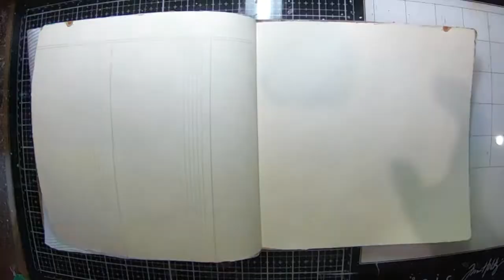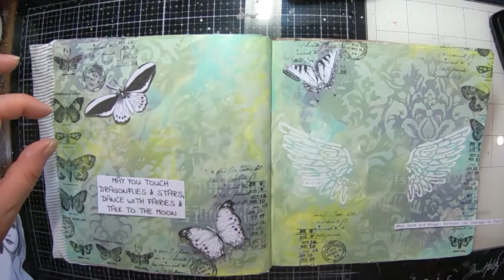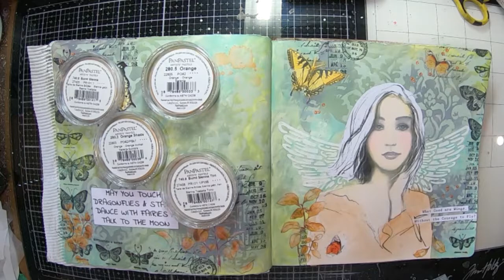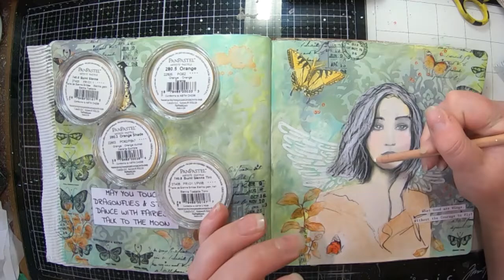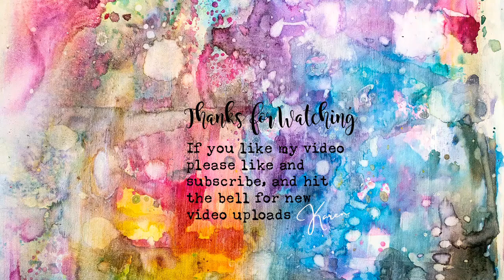Art Journal Junkie Challenge: Wings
Hey Everyone, Today is day 27 of the Art Journal Junkie Challenge.  Today's prompts are: Orange, Green, Grey, Wings, and the the Quote, Let your Dreams be your Wings.
For my page, I have used Michelle's image from the Girl next Door art pack, a Quote from one of Michelle's packs. I cant remember which one, Butterflies from the Wings & Things Add-on Pack and some little word bits from my word set #3. Orange, Green and Grey was a colour theme, way out of my comfort zone, and I was really dreading it actually. But It actually turned out in to one of my Favourite Pages this challenge. I love how soft it is :-)

Goodies I used on My Page:
Paperartsy Paints - Elephant, Guacamole, Khaki
Art by Marlene Paint - Breeze
Amsterdam Titanium White paint
Stamperia Stencils
Tim Holtz Stamps
49 & market Rub ons
Charcoal Pencil
Finnabair Vintage gold Wax
Pan Pastels:
740.8 Burnt Sienna Tint, 740.5 Burnt Sienna, 340.8 Permanent Red Tint, 280.3 Orange Shade, 280.5 Orange, 680.3 Bright Yellow.Green Shade
Black roller ball pen

To see more of my artwork- check out @mixed_media_karen on Instagram or search for Ink and Paper Designs